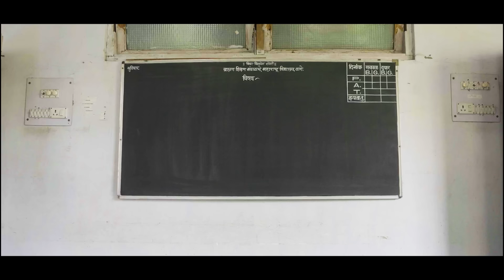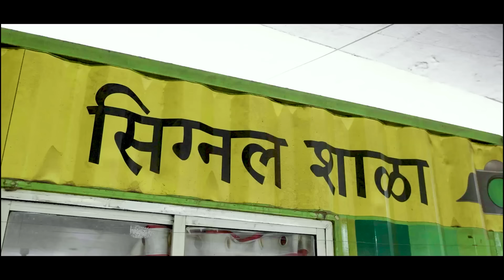Udaan | Shraddha Vaidya-Varsha Bhave-Desh Bhakti Song-new Patriotic Songs 2022 - Jayanti Mohan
Udaan | Shraddha Vaidya-Varsha Bhave-independence Day Song-new patriotic songs 2022 - Jayanti Mohan

श्रद्धा वैद्य या गुणी गायिकेनं गायलेलं सुंदर प्रेरणादायी गीत तितक्याच अप्रतिम चित्रफितीच्या माध्यमातून आपल्यासमोर आणताना आम्हाला अतिशय आनंद होत आहे. या गाण्याचं नाव आहे उडान ! आम्ही अपेक्षा करतो कि हे गाणं तुम्हाला नक्की आवडेल

मनमोहिनी क्रिएशन्स निर्मित
कलांगण प्रस्तुत - उडान
गीत : जयंती मोहन
संगीत: वर्षा भावे
गायिका : श्रद्धा वैद्य
स्वर संयोजन : सागर साठे
ध्वनी मुद्रण : सावरकर स्टुडिओज, buss in स्टुडिओ
ध्वनी मुद्रक : शैलेश सामंत, सौरभ काजरेकर
मिक्सिंग मास्टरिंग : सौरभ काजरेकर
विशेष सहकार्य : सोमेश नार्वेकर
समन्वयक : निनाद कुलकर्णी
विशेष आभार : केदार जोशी
दिग्दर्शक : विराज चौधरी
डीओपी : रोहित मालेकर
स्क्रीनप्ले : रोहित मालेकर आणि विराज चौधरी
एडिटर : सौजन्य कदम
VFX : प्रतीक काळे
Marketing & Distribution -  @Chetan Garud Productions Pvt Ltd

Set 'Udaan' song as your Mobile Caller tune (India Only)

The video is presenting independence day Song information but also try to cover the following subject:
-independence day special songs
-independence day
-hindi deshbhakti songs

Youtube is the best place to go when searching for videos about independence day Song.
independence day Song is clearly something that interests you and other individuals so I made this video .
Our channel has other related video clips concerning independence day special songs, independence day and hindi deshbhakti songs